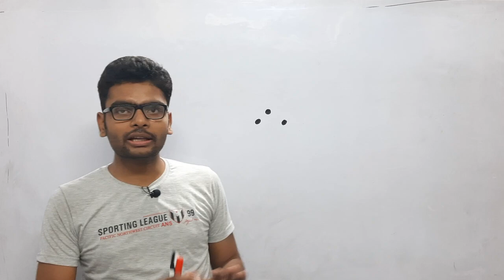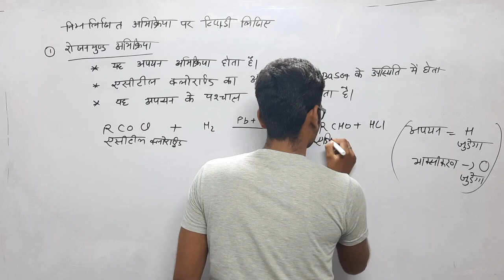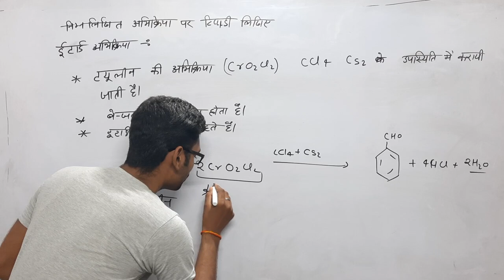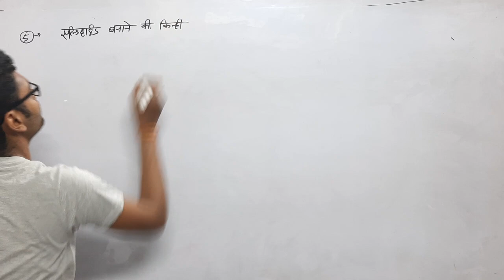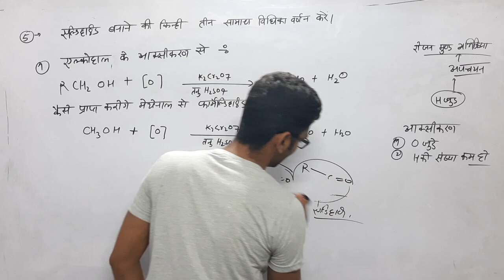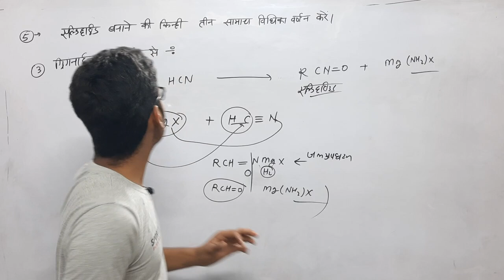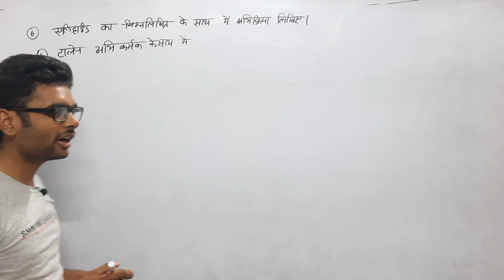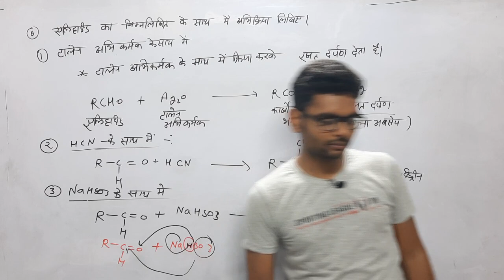aldehyde ketone and carboxylic acid class 12 in hindi | kaksha 12 chemistry chapter 12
Board Exam की तैयारी फ्री में कर सकते हैं। हमारे चैनल के माध्यम से आप फ्री में notes, model papers, solved papers, ncert solutions, प्राप्त कर सकते हैं। हमारा उद्देश्य कमजोर students तथा गरीब छात्र-छात्राओं को निःशुक्ल शिक्षा प्रदान करना है।

About in this video 👇
Hello students is video me maine class 12th chemistry chapter 12 aldehydes ketones and carboxylic acid ko full explain kiya hu.yah video class 12th student ke liye bahut hi mahatvpurn hai jo board exam ki taiyari kar rahe hai.

aldehyde ketone and carboxylic acid class 12 ncert,
aldehyde ketone and carboxylic acid class 12 exercise,
class 12th chemistry aldehyde ketone and carboxylic acid,
class 12 chemistry chapter 12 notes in hindi,
class 12 chemistry chapter 12 important questions in hindi,
class 12 chemistry chapter 12 one shot in hindi,
class 12th chemistry chapter 12 one shot,
class 12th chemistry chapter 12 in hindi,
aldehyde ketone carboxylic acid important question,
chemistry class 12 chapter 12 important reaction,
chemical reaction of carboxylic acid class 12,
reaction of carboxylic acid derivatives class 12,
reactivity of carboxylic acid class 12,
karboksilik asid in hindi,
organic chemistry class 12 chapter 12,
class 12th chemistry chapter 12 carboxylic acid,
class 12th chemistry chapter 12 exercise solutions,
class 12th chemistry chapter 12 solution,
12th chemistry chapter 12 important questions,

कार्बोक्सिलिक अम्ल बनाने की विधि,
कार्बोक्सिलिक अम्ल की संरचना,
कार्बोक्सिलिक अम्ल समूह,
कार्बोक्सिलिक अम्ल क्या है,
कीटोन क्या होता है,
कीटोन समूह,
कीटोन बनाने की विधि,
कीटोन क्या है,